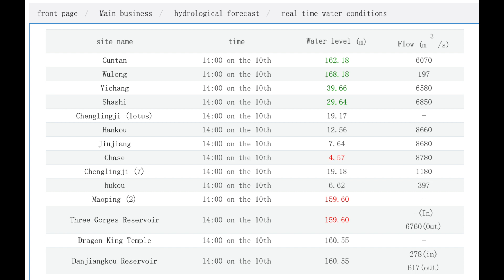3 Gorges Dam slowed Earths Rotation by .6 Nano Secs - But if Collapsed?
In this short video, we'll explore the possibility of the Three Gorges Dam collapsing, potentially causing our planet to rotate by .6 nano seconds.

In this short video, we'll explore the possibility of the Three Gorges Dam collapsing, potentially causing our planet to rotate by .6 nano seconds.This video is a brief overview of the potential consequences of the Three Gorges Dam collapsing, and is meant for informational purposes only. If you're interested in learning more about this topic, we recommend researching the full implications of the dam collapse in more detail.

3 Gorges Dam slowed Earths Rotation by .6 Nano Secs  - But if Collapsed?
An interesting point of discussion ... what do you think?
Comments below please.
And
Please (If you can) Support Pickle by clicking the SUPER THANKS
or